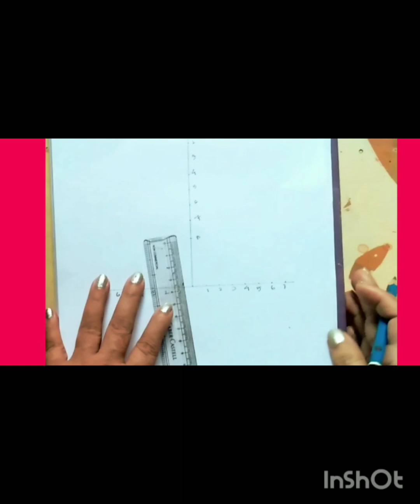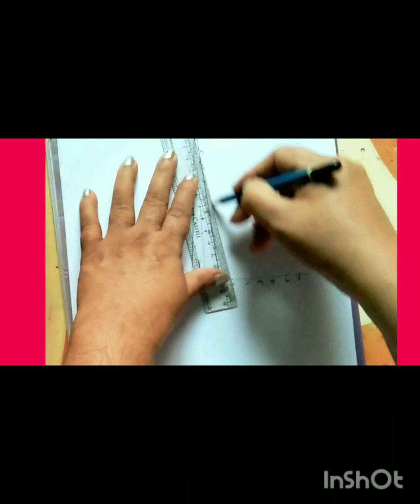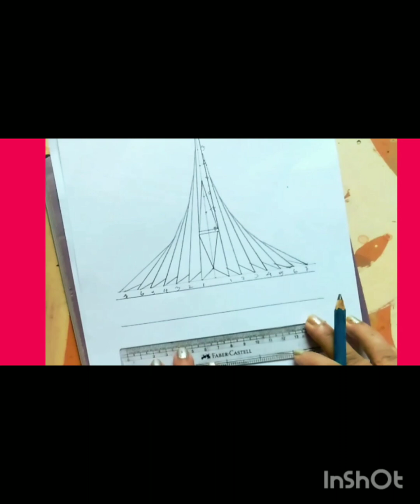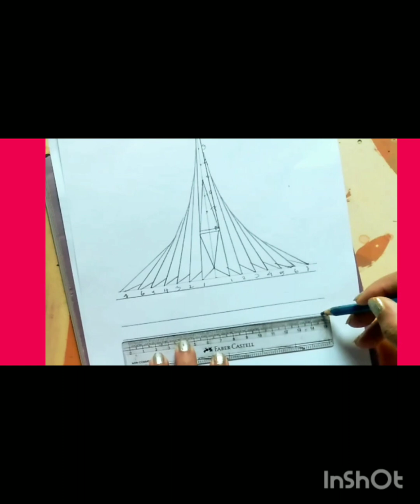সহজ পদ্ধতিতে স্মৃতিসৌধ আঁকা।‌